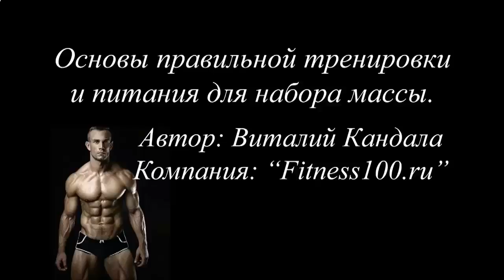КАК ПРИГОТОВИТЬ ПРОТЕИНОВЫЙ КОКТЕЙЛЬ ИЗ ПОРОШКА